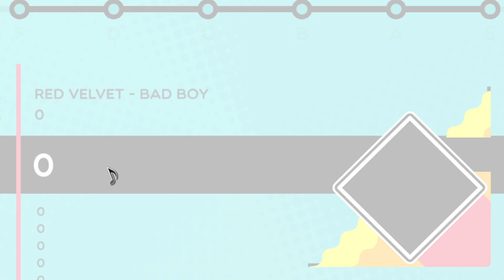[Trombone Champ] Red Velvet - Bad Boy [Custom Chart]